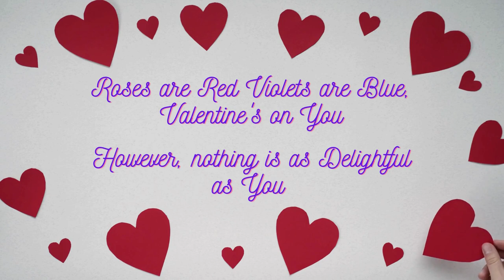Happy Valentine's Day, 14th February 2022, the day for giving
MoneySuccess

“Hello guys I'm *Thomo* I hope you all are doing well, and today's video is going to be about *Valentine’s Day* so let's get right into the video.

Valentine’s Day occurs every February 14. Across the United States and in other places around the world, candy, flowers and gifts are exchanged between loved ones, all in the name of St. Valentine. But who is this mysterious saint and where did these traditions come from? Find out about the meaning and history of Valentine’s Day, from the ancient Roman ritual of Lupercalia that welcomed spring to the card-giving customs of Victorian England.

Who was St. Valentine, and why do we celebrate him on February 14? Get the facts about this enigmatic character.

1. St. Valentine who inspired the holiday may have been two different men.
Officially recognized by the Roman Catholic Church, St. Valentine is known to be a real person who died around A.D. 270. However, his true identity was questioned as early as A.D. 496 by Pope Gelasius I, who referred to the martyr and his acts as “being known only to God.” One account from the 1400s describes Valentine as a temple priest who was beheaded near Rome by the emperor Claudius II for helping Christian couples wed. A different account claims Valentine was the Bishop of Terni, also martyred by Claudius II on the outskirts of Rome. Because of the similarities of these accounts, it’s thought they may refer to the same person. Enough confusion surrounds the true identity of St. Valentine that the Catholic Church discontinued liturgical veneration of him in 1969, though his name remains on its list of officially recognized saints.

2. In all, there are about a dozen St. Valentines, plus a pope.
The saint we celebrate on Valentine’s Day is known officially as St. Valentine of Rome in order to differentiate him from the dozen or so other Valentines on the list. Because “Valentinus”—from the Latin word for worthy, strong or powerful—was a popular moniker between the second and eighth centuries A.D., several martyrs over the centuries have carried this name. The official Roman Catholic roster of saints shows about a dozen who were named Valentine or some variation thereof. The most recently beatified Valentine is St. Valentine Berrio-Ochoa, a Spaniard of the Dominican order who travelled to Vietnam, where he served as bishop until his beheading in 1861. Pope John Paul II canonized Berrio-Ochoa in 1988. There was even a Pope Valentine, though little is known about him except that he served a mere 40 days around A.D. 827.

3. Valentine is the patron saint of beekeepers and epilepsy, among many other things.
Saints are certainly expected to keep busy in the afterlife. Their holy duties include interceding in earthly affairs and entertaining petitions from living souls. In this respect, St. Valentine has wide-ranging spiritual responsibilities. People call on him to watch over the lives of lovers, of course, but also for interventions regarding beekeeping and epilepsy, as well as the plague, fainting and travelling. As you might expect, he’s also the patron saint of engaged couples and happy marriages.

4. You can find Valentine’s skull in Rome.
The flower-adorned skull of St. Valentine is on display in the Basilica of Santa Maria in Cosmedin, Rome. In the early 1800s, the excavation of a catacomb near Rome yielded skeletal remains and other relics now associated with St. Valentine. As is customary, these bits and pieces of the late saint’s body have subsequently been distributed to reliquaries around the world.

Timestamp:
00:00 Happy Valentine's Day Feb 2022
00:27 A message to women of the world
00:48 I just want to say, Happy Valentine's day, a world of love awaits you
01:07 There's nothing better than spending time with the person you care for
01:47 Rose's are red violets are blue, Valentine's on you
02:16 Happy Valentine's Day, nothing is as sweet as you
03:11 You mean everything to someone
03:44 Thank you for watching, click to SUBSCRIBE

Resources:
The tools I use to help me manage my channel, get video ideas, rank videos, and more: